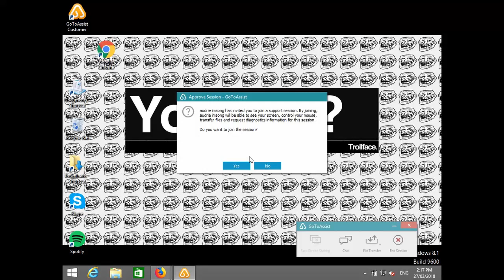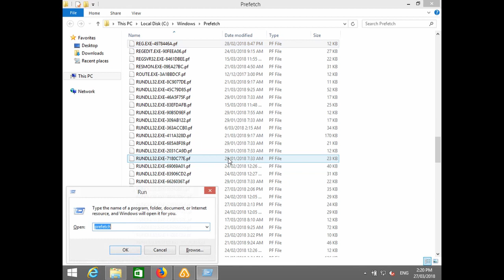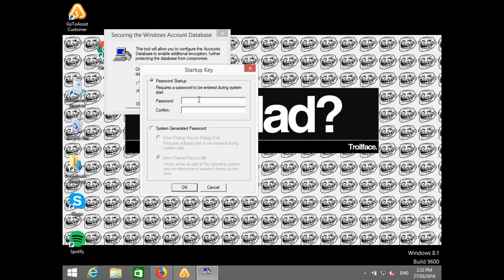Syskey Scammers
If you call them on this number and they ask you what number you have called them on, try giving a different number(they must have several numbers being routed to their call centre) because they are aware that this number has been posted on the net and is being used for baiting, so they get suspicious. They connected to my VM @ 2.17pm(VM time) and tried to syskey me by 2.22pm, probably due to the desktop background. The scammer only ran prefetch and netstat and didn't do much there which is why I edited most of it out.

The scammers used GoToAssist for their Remote Access Tool.

I used VirtualBox with Windows 8.1(This is for all of my videos).
Recorded with ShareX(I use this for all my videos) and edited with Resolve(I use this or Vegas Pro for most of my videos).